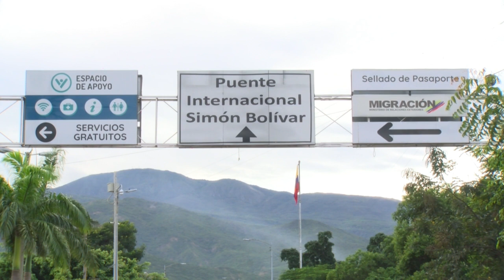Colombia reabre frontera con Venezuela tras 14 meses de cierre por la pandemia | AFP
El gobierno de Colombia comenzó a abrir el miércoles sus fronteras fluviales y terrestres con Venezuela, cerradas desde marzo de 2020 para atajar el coronavirus.